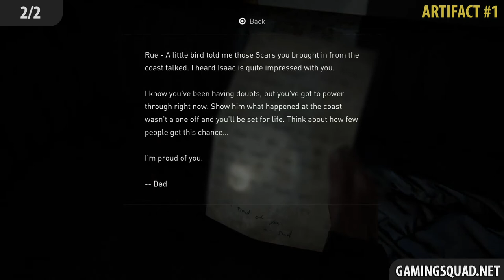The Last of Us 2 – Chapter 12: Channel 13 All Collectibles (Artifacts, Trading Cards)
Walkthrough of The Last of Us 2 all Collectibles in Chapter 12: Channel 13!

Chapter 12: Channel 13
1/2 - Trading Card #1 (0:09)
2/2 - Artifact #1 (0:49)